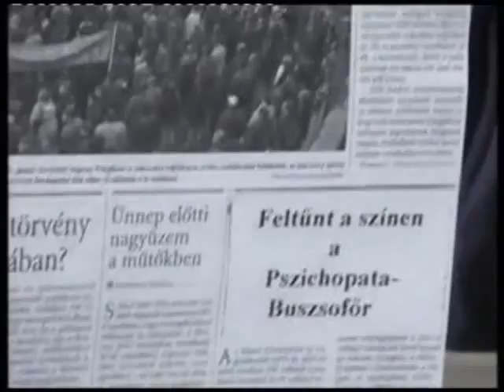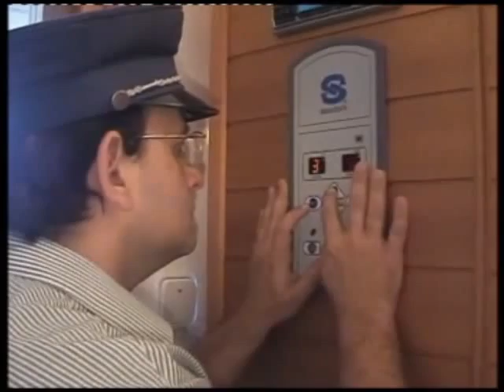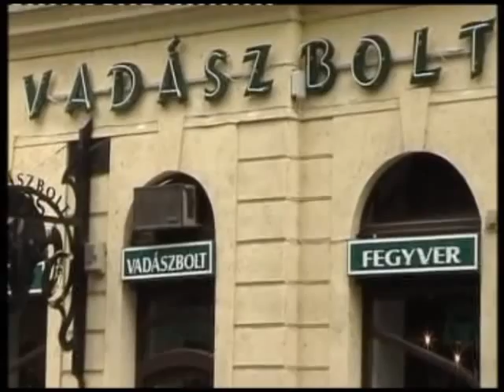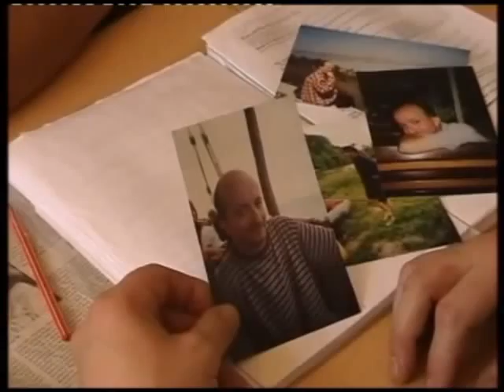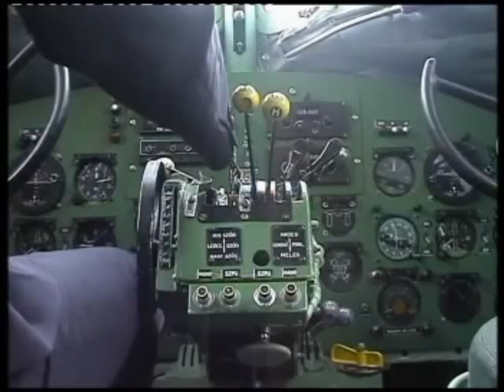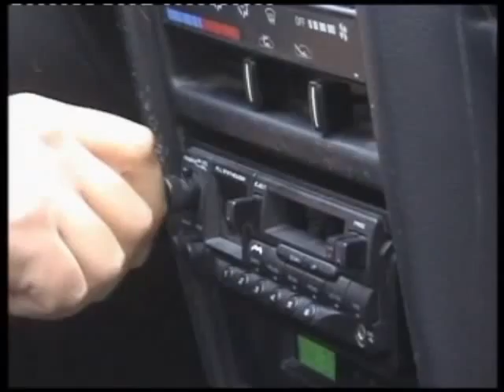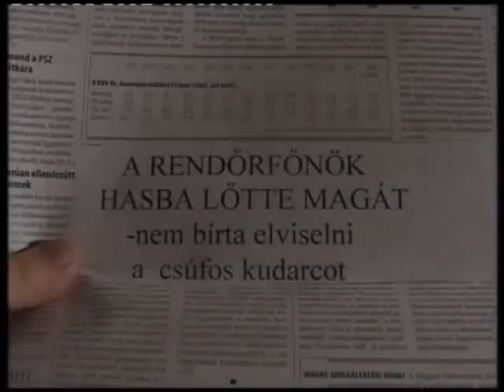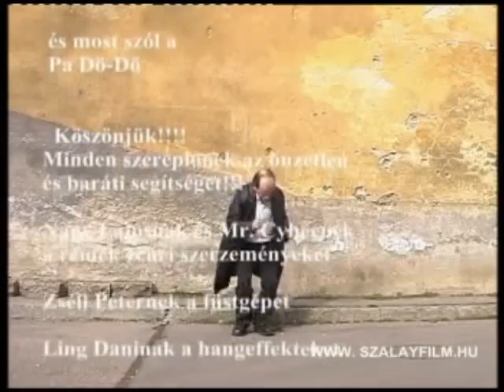Nomen est Omen avagy Reszkess Szabó János!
A díjnyertes független film a YouTube-on! Jó szórakozást!

Pár régebbi komment:

"Ez több, mint zseniális!! Miért nem látni szinte sehol?"
"10 Pont kéremszépen!!! egyszerűen imádom ezt a filmet!!!"
"Nem biztos, hogy megnézném többször is, de egyszer mindenképp megérte. Az alapötlet jó. A kivitelezés amatőr, de ezt nem szabad hibának venni. Vannak benne jó poénok, bár a vége felé kissé laposodnak ezek is. Összességében egy tízes skálán mondjuk hetest adnék rá.

Kár, hogy a végén beígért folytatások nem készülnek el, mert ez egy nagyon-nagyon beteg film."

Leírás:

Nomen est Omen
Írta és Rendezte: Szalay Kristóf
Főszereplők: Fezó, Michelle Wild
Hossz: 90 Perc

"Szabó János metróvezető megelégeli, hogy nevéből adódóan nap mint nap félreértések sorozatát kell elszenvednie. Ezért elhatározza, hogy megöli összes névrokonát, hogy ő legyen az egyetlen Szabó János a Földön. Ehhez mindössze 5.180 Szabó Jánossal kell leszámolnia. János munkához lát. Vajon sikerül-e végrehajtani a nagy feladatot? A film teljes költségvetése nem érte el a 350 Eurot."